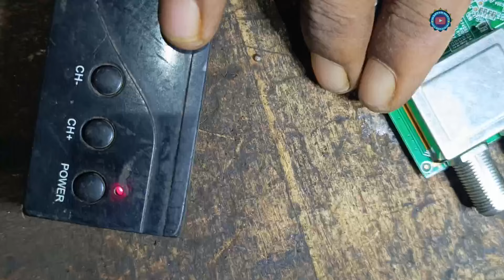घर पे आसानी से DTH बना सकते हैं ये वीडियो देखकर